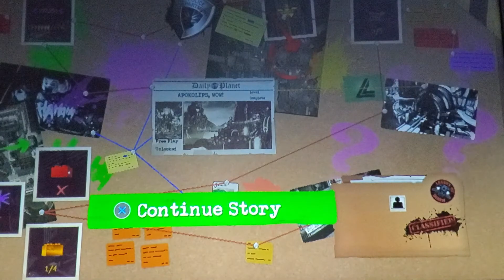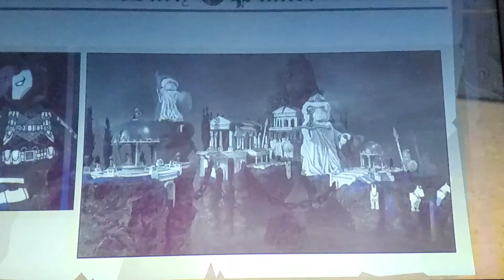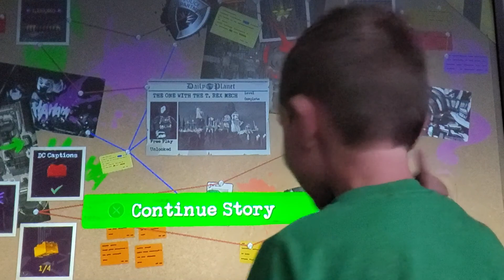The One With The T. Rex Mech - LEGO DC Super-Villains #12